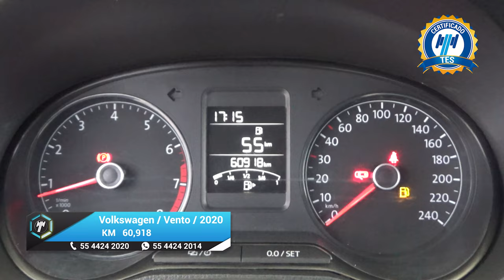Volkswagen / Vento / 2020 - 18197